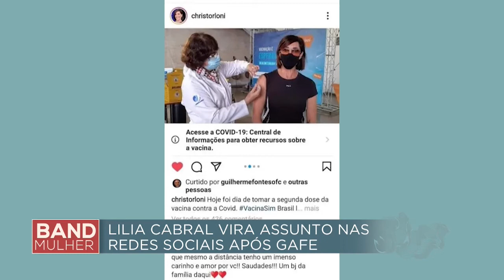Band Mulher: fique por dentro das últimas notícias dos famosos com a Larissa Lopes